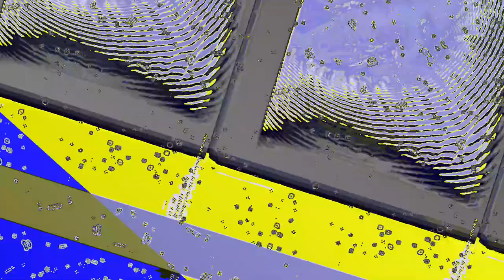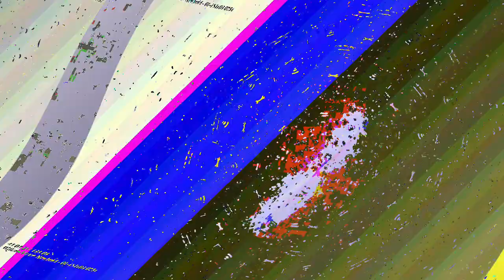[EPILEPSY WARNING] Movie 23 06 11 02h06m20s